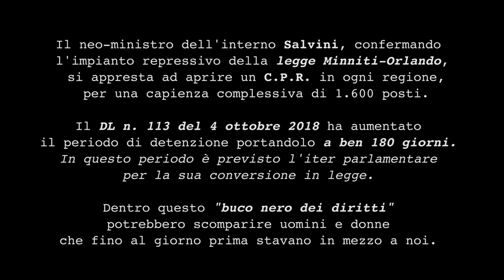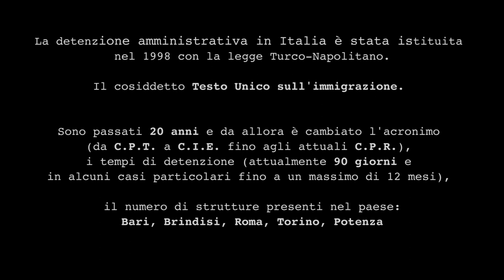Gabbie - Voci dai CPR | Capitolo 2°: Diego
Un documentario a capitoli prodotto da Melting Pot Europa e Borders of Borders in collaborazione con la campagna LasciateCIEntrare.

Crediti Autori: Raffaello Rossini, Stefano Bleggi
Prod. Grafiche: Gloria Chillotti
Anno: 2018
Durata 2° capitolo - Diego: 27’
Paese: Italia